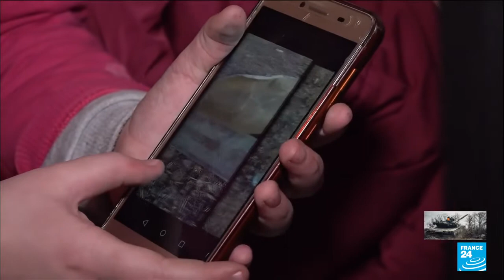Guerre en Ukraine Kharkiv, la deuxième ville du pays, sous les bombardements •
Alors que le pays se bat pour que Kiev ne tombe pas aux mains des Russes, d'autres villes d'Ukraine sont le théâtre d'affrontements. A Kharkiv, une grande ville de l'est de l'Ukraine proche de la frontière russe, les habitants ont été invités à rester dans leurs abris ou, s'ils sont chez eux, à ne pas s'approcher des fenêtres. Les combats sont intenses et les bombardements fréquents dans le centre-ville.